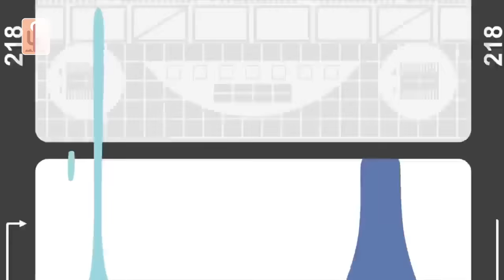در این هفته: ملا عمر به کابل آمد تا فشار به زنان و کوبیدن میخ به سر تمام شود.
کاکتوس در این هفته میزبان جنرال مبین چهره آشنا طالبان است. او که در حکومت امارت اسلامی و دوستان طالب خود سه بار دستگیر و زندانی شده است همچنان از حکومت طالبان دفاع می کند و برای خود حضور در این حکومت را یک افتخار می داند. جنرال مبین می گوید سال ها در برابر امریکایی ها جنگیده است و با افتخار از حملات خود در برابر امریکا سخن می گوید. جنرال مبین می گوید بشکه های روغن را باروت پر می کرده اند و برای حمله به ارتش افغانستان و امریکایی ها استفاده می کرده اند. جنرال مبین جنگ در برابر امریکا را یک افتخار و جهاد بر حق مردم افغانستان می داند. جنرال مبین رهبران جهاد افغانستان را دزد و جنایت کار می داند. جنرال مبین می گوید همه رهبران از پول مردم دزدی کرده اند و برای خود قصرها و خانه ها ساخته اند. برای خود موتر زره خریده اند تا کسی به آنان آسیب نزند. جنرال مبین می گوید احمد شاه مسعود برای احمد مسعود قصر و پول به میراث گذاشته است. جنرال مبین می گوید ملا عمر آخوند دزد نبود و برای نجات مردم افغانستان جهاد کرد و اگر ملا عمر به کابل نمی آمد جنایت بریدن سینه زنان و کوبیدن میخ به سر مردم توسط احمد شاه مسعود، عبدالعلی مزاری و سیاف و حکمتیار تمام نمی شد. جنرال مبین می گوید به قندهار رفت و برای ملاقات با ملا هیبت الله رهبر  طالبان و امارت اسلامی ده روز را تحت کنترل مقامات امنیت ملا هیبت الله بود اما در نهایت موفق به دیدار ملا هیبت الله که معلوم نیست وجود داشته باشد نشد. جنرال مبین می گوید در این روزها به مردم افغانستان که نیاز به کمک دارد مواد غذایی کمک می کند. جنرال مبین از طالبان می خواهد که مکاتب دخترانه را باز کنند تا دختران افغانستان سواد داشته باشند. جنرال مبین می گوید دو دختر دارد که هر دو درس می خوانند. جنرال مبین در این برنامه کاکتوس از حق زنان دفاع کرد.